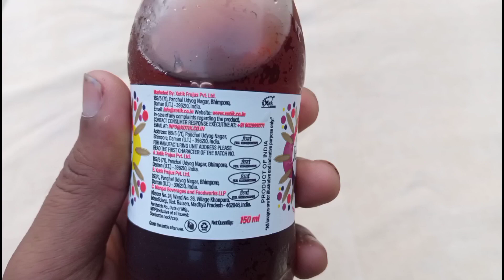गजब का कोल्ड ड्रिंक है जी। एक बार पी के जरूर देखना उसके बाद बोलना। Jeeru करे पेट के गैस को Jeeru।